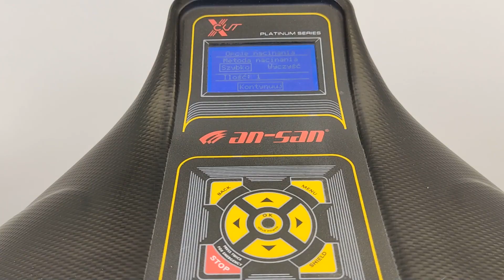Jak dorobić klucz firmy CES przywieziony z Norwegii?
Zobacz dzisiejszy materiał z którego dowiesz się jak dorabiamy klucz firmy CES. Materiał z którego dorabia się tego typu klucz nie jest dostępny na naszym rynku, dlatego aby wykonać jego kopię wyfrezowaliśmy we własnym zakresie tzw.surówkę przy użyciu maszyny X-CUT, a następnie wycięliśmy ją według oryginału. Po wykonaniu zlecenia całość wysłaliśmy na adres klienta w Norwegii.

Pozdrawiam Górko Twój Partner w bezpieczeństwie.